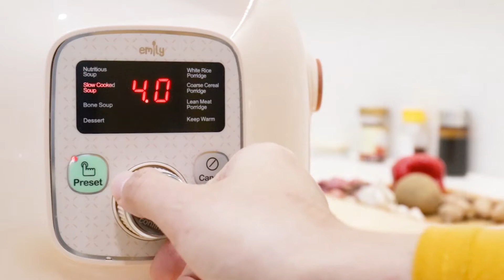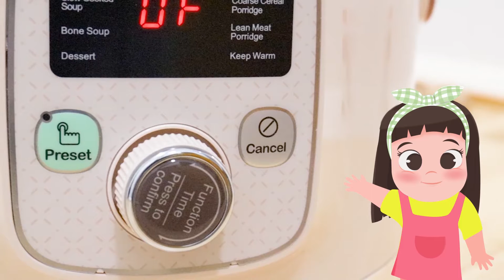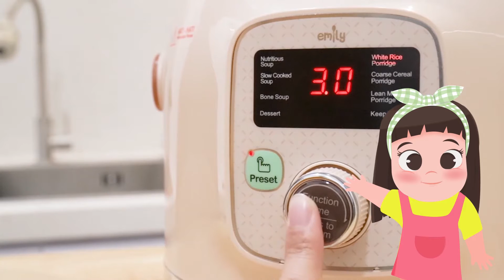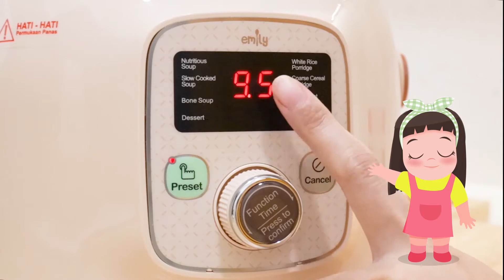MENGATASI SLOW COOKER TIDAK PANAS WALAU SUDAH MULAI MEMASAK